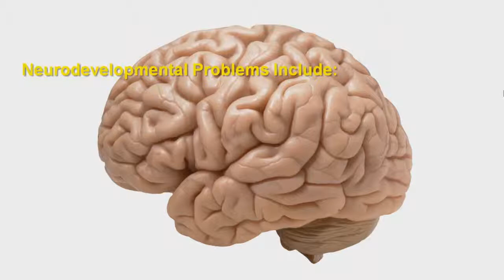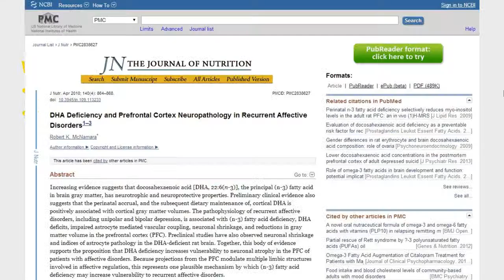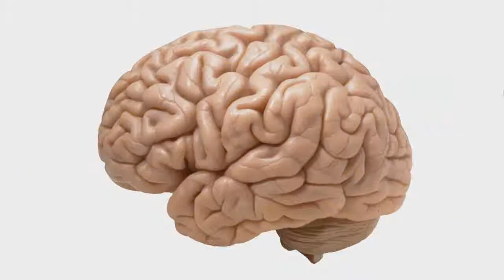Hope For Neurological Disorders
Neurological disorders fall into three principal categories:
Neurodevelopmental Problems
Neurological Injuries
Neurodegenerative Diseases
Neurodevelopmental Problems Include:
Cerebral Palsy
Developmental Delay
Autism
Fetal Alcohol Syndrome
Mitochondrial Disorders
Neurological Injuries Include:
Stroke
Traumatic Brain Injuries
Anoxic Brain Injuries
Spinal Cord Injuries
Acquired Brain Injuries (Sports Injuries, Automobile Accidents, etc.)
Neurodegenerative Diseases Include:
Parkinson's
Alzheimer's
Huntington's Chorea
Multiple Sclerosis
ALS (Lou Gherig's Disease)
WHAT WE KNOW from Current Literature & Research:
The brain is made up of 60% fat
Certain essential fats like DHA are a key components of proper brain functioning and there are many published reports of deficiencies of these fats, leading to both poor brain functioning and repair
Environmental chemicals store in fats and there is clear evidence that Neurodevelomental/degeneration disorders have a strong link to environmental chemicals
The brain only weighs 3% of your body weight but consumes nearly 25% of your oxygen
This clearly marks the strong need for oxygen therapy for ANY neurological condition
The injured brain CAN BE repaired
Following neurological injuries, there can be a considerable amount of recoverable tissue. This is noted as the "penumbra" of an injured brain
Stem cell research gives us the ability to enhance the growth of new brain cells
The brain has the ability to re-organize (neuroplasticity) and repair functional loss
THE SOLUTION: Our Brain Recovery Program
Book Treatment at Living Longer Medical Resort and repair the injured brain. Our regimen includes:
Hyperbaric oxygen therapy, proven effective for neurological recovery
Medically administered hyperthermia and other modalities that improve circulation and detoxification
Organic juicing and doctor-formulated customized nutrition for repairing the injured brain